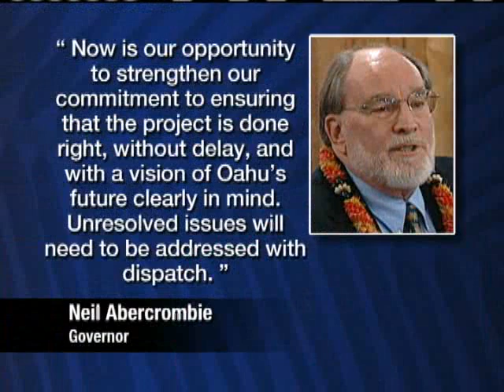Abercrombie Approves Rail EIS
Governor Neil Abercrombie signed off on the Environmental Impact Statement for Rail Transit. For news you need to know,